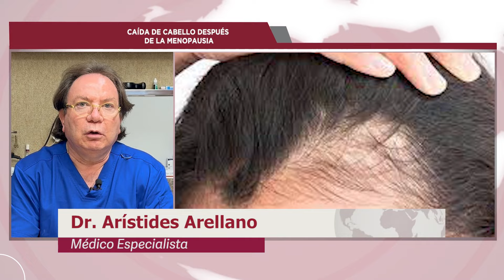ARISTIDES CAÍDA DEL CABELLO POST MENOPAUSIA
Como trata la pérdida de cabello tras la menopausia y como prevenirla